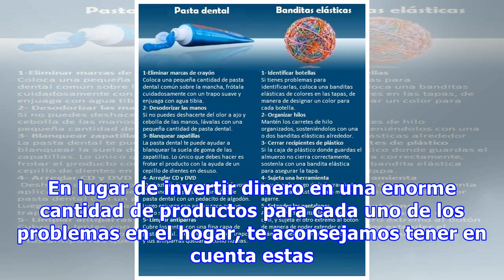Productos Cotidianos Con 5 Usos Extra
En lugar de invertir dinero en una enorme cantidad de productos para cada uno de los problemas en el hogar, te aconsejamos tener en cuenta estas sugerencias para aprovechar al máximo los productos cotidianos: Me gusta   Me gusta   Me gusta   Me gusta   Me gusta   Me gusta   Me gusta   Me gusta